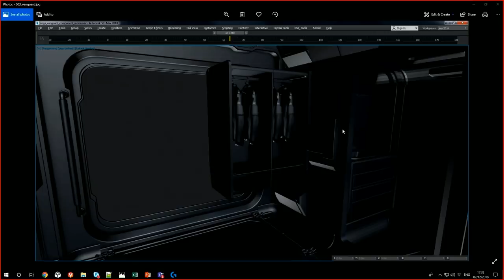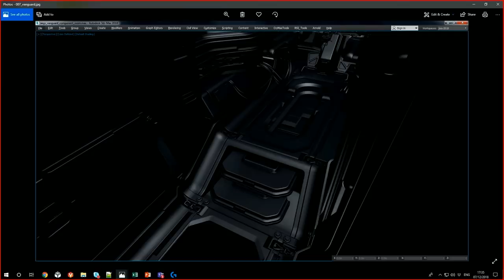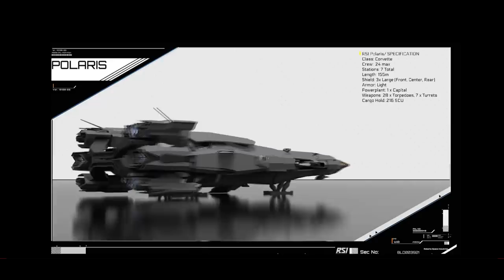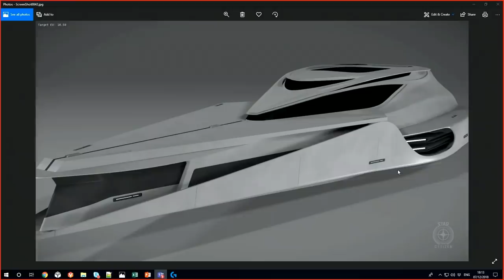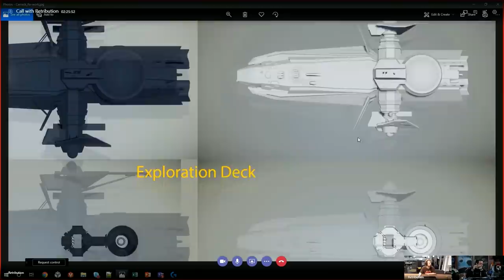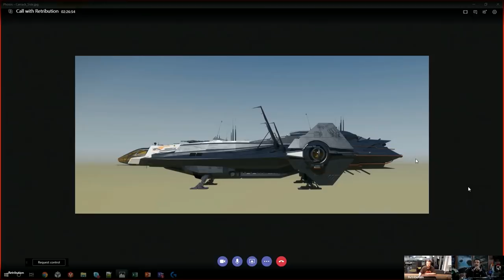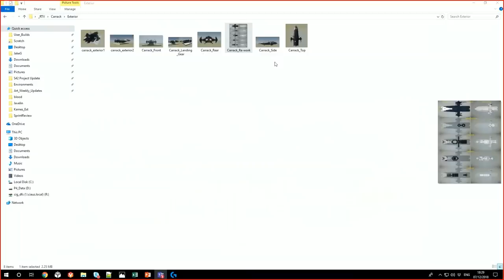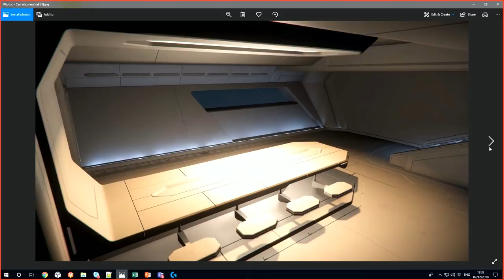Estado de las naves 2018 - EL HANGAR - Español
Media horita del estado del desarrollo de algunas naves a finales de 2018